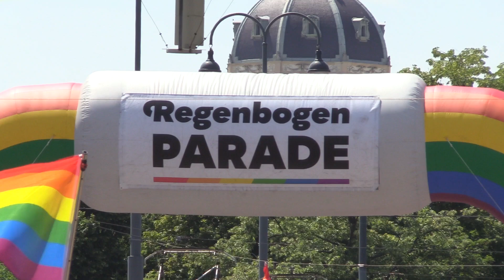Worldwide Pride: How Vienna Pride compares to other global celebrations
Pride celebrations are in full swing during June, but every city celebrates differently.